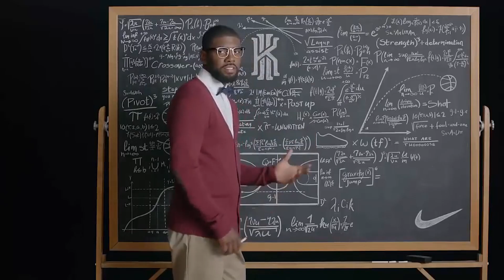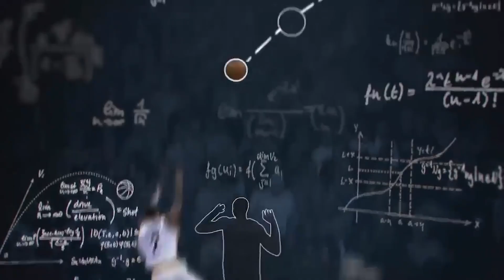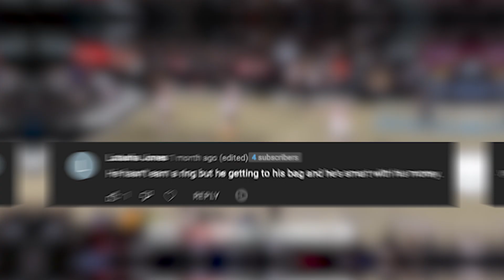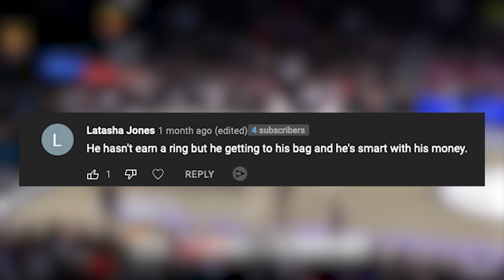Kyrie Irving's CONTROVERSIAL Lifestyle is Exactly...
Kyrie Irving and his Lifestyle and Net Worth are Crazy! Kyrie Irving has just been suspended and has done some interviews talking about his points. Kyrie is a 7-Time NBA All-Star and one of the most exciting players in basketball. He has played for the Cleveland Cavaliers, Boston Celtics, and Brooklyn Nets. He is a great player but comes with a lot of drama also. Do you know about his money and contracts? When is his deal up? What about endorsements? Is Nike still backing him? Kyrie Irving has some amazing cars you do not want to miss. His houses are amazing as well. Does he give to charity? Is he dating anyone? Does he have any kids? Do you know about his background and what he does off the court? Let's find out.

0:00 Intro
0:20 Career
2:53 Endorsements
3:57 Cars
4:49 Houses
6:11 Businesses
6:47 Background
7:13 Off the Court
7:32 Charity
8:04 Love Life
9:15 Net Worth

Inspired by
 Kyrie's Lifestyle is CRAZY like him

Inspired by
Rajon Rondo BALLING Lifestyle is just Different...

Inspired by
Kevin Durant RICH Lifestyle is Different...

Inspired by
Does Seth Curry LIVE a Baller Lifestyle??

Inspired by
Kyrie Irving Speaks Out on IG Live with Confidence and Wisdom

Inspired by
Skip and Shannon discuss LeBron stands up for Kyrie Irving on Twitter | UNDISPUTED

Inspired by
10 Minutes Of ABSURD Kyrie Irving Highlights

Inspired by
Kyrie Irving Being the MOST SKILLED PLAYER EVER for 10 Minutes Straight !

Inspired by
Kyrie Irving BALLER Lifestyle: Hot babe, New Crib & No Worries!

Inspired by
10 Things Kyrie Irving Can't Live Without | GQ Sports

Inspired by
Kyrie Irving's TOP PLAYS | Last 5 Seasons